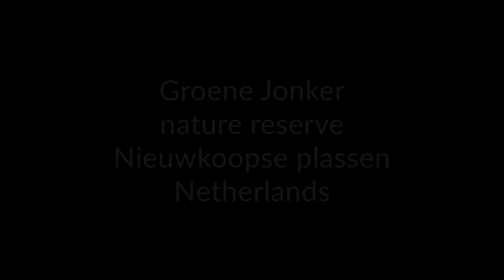Groene Jonker - Green Squire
clip with pictures forom De Groene Jonker (Green Squire) Nature reserve near de Nieuwkoopse plassen, The Netherlands